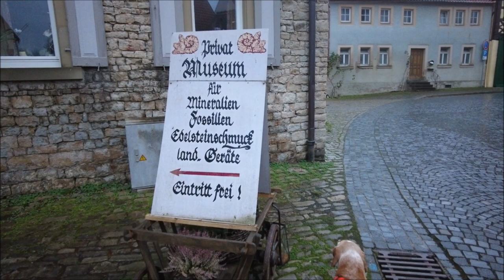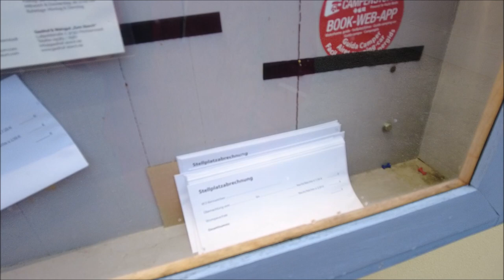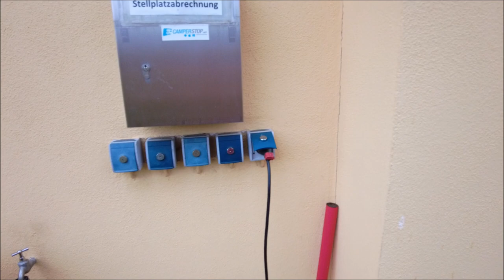Eine der kleinsten Städte Bayerns - Prichsenstadt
Prichsenstadt liegt nicht weit entfernt von Michi's Arbeitsplatz. Ideal für uns, wieder einmal ein paar Tage das Wohnen im Wohnmobil zu testen.
Enge, kleine Gassen, alte Fachwerkhäuser, Stadtmauer und Wehrtürme entführen in die Zeit des Mittelalters. Einen schönen Stellplatz für 5 Wohnmobile gibt es auch.